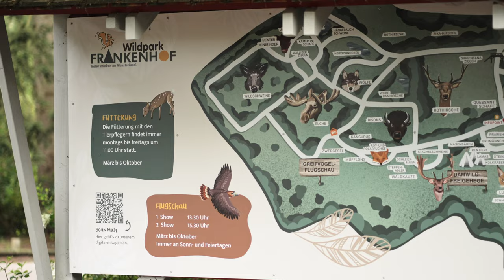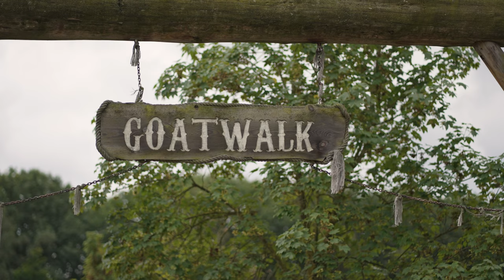Wildpark Frankenhof - Ein Tag inkl. Greifvogel-Flug-Show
Eigentlich war der Tag im Wildpark Frankenhof nur als größerer Kamera-Test der Sony A7S III gedacht, aber wie das dann so ist, hat man dann am Ende des Tages doch eine Menge "Testszenen" zusammengetragen und schneidet sich aus den unglaublich süßen Tierchen ein kleines Video zusammen, was ich natürlich niemandem vorenthalten möchte. 😊

Hiermit auch eine ganz klare Empfehlung den tollen Tierpark zu besuchen. Hier kommen beim Füttern, Streicheln und Gucken von diversen mehr oder weniger flauschigen Tieren Groß und Klein alle garantiert auf ihre Kosten. 🥰